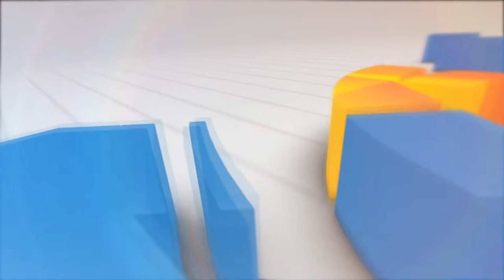Kunjungan menteri pendidikan di Cianjur